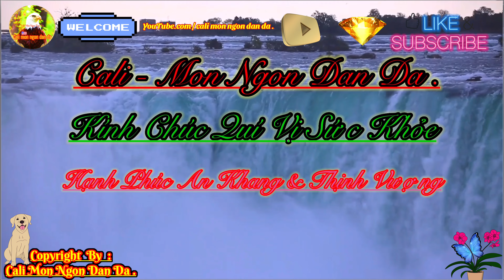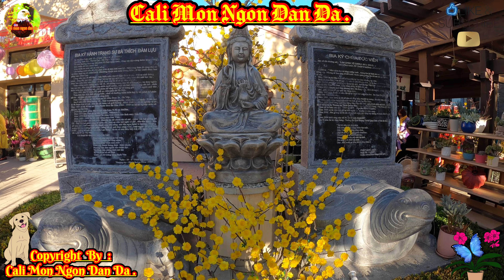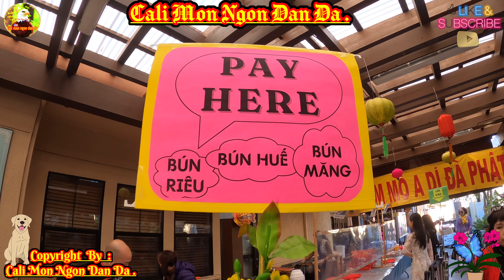🇺🇲 CHÙA ĐỨC VIÊN - SAN JOSE - MÙNG 2 TẾT @cali mon ngon dan da .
CALI - MON NGON DAN DA XIN KINH CHAO ONG BA CO BAC ANH CHI , KINH CHUC QUI VI SUC KHOE TAI LOC VA HANH PHUC
BEN GIA DINH LUON LUON THANH CONG TRONG CUOC SONG , KINH MOI QUI VI DANG KY KENH ( SUBSCRIBE ) LIKE VA CHIA SE VOI MOI NGUOI , CALI - MON NGON DAN DA CAM ON QUI VI NHIEU LAM . CHAO THAN AI . FACEBOOK . COM / HIEU NGUYEN / CALI MON NGON DAN DA .